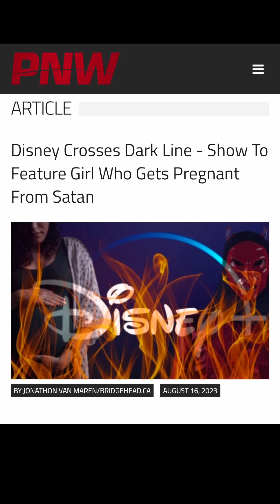WOW!!! I Can’t Unsee This!!!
If this story doesn’t￼ convince you that we are living in the Last Days… I don’t know what will.